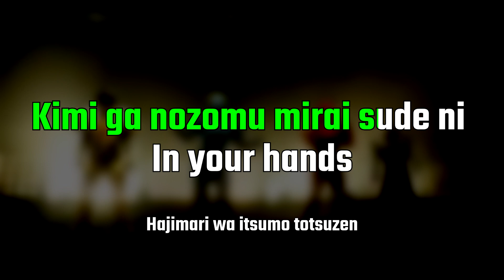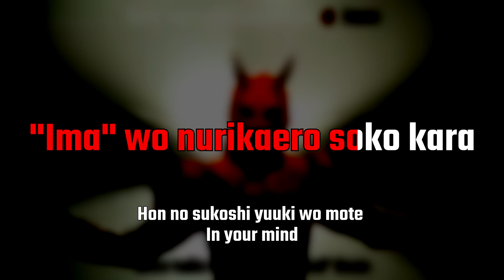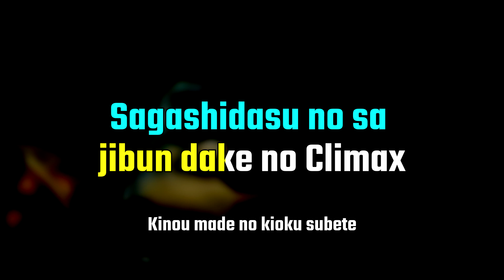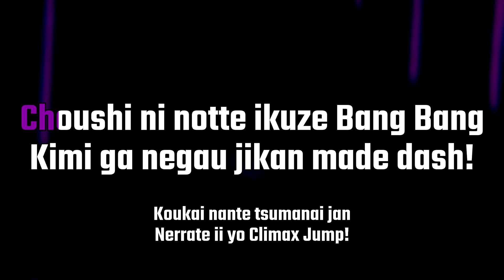Kamen Rider Den-O Opening Karaoke - Climax Jump - DenLiner form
Primeiro Karaoke de muitos mais.